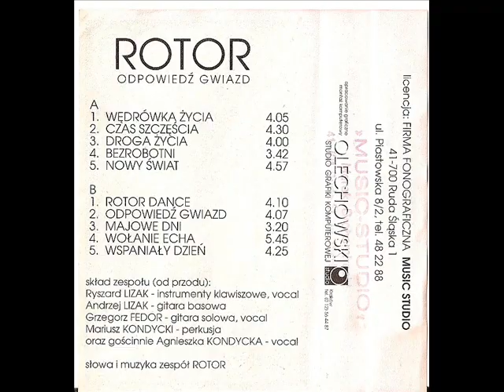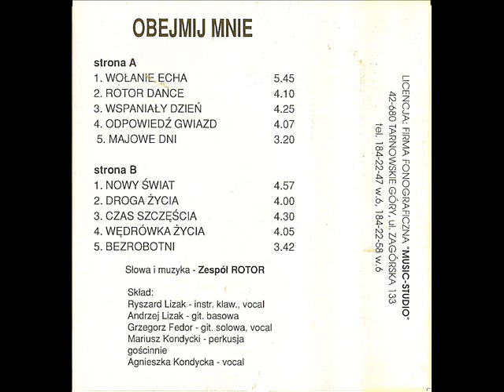Rotor - Rotor Dance [(Odpowiedź Gwiazd) (Obejmij Mnie) (Music Studio) (MS 0122)] (Polskie Disco)